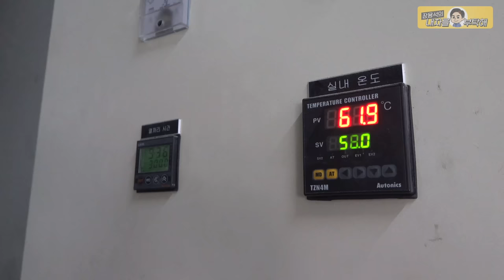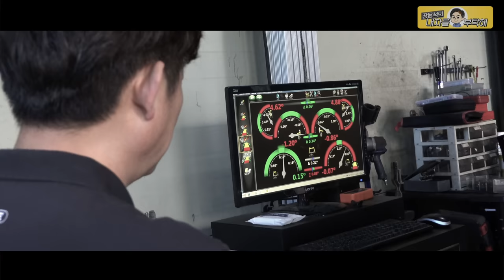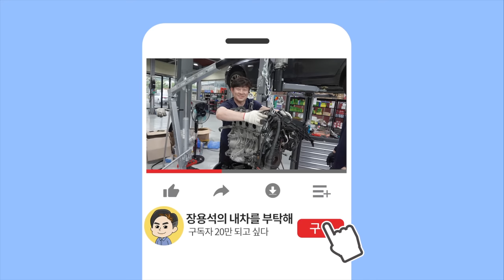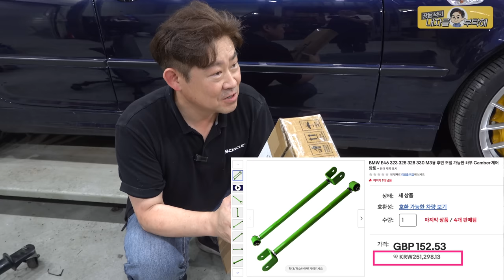BMW E46 330i 10편 올드카복원🔧서스펜션 판금 도색 광택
1편 E46 기막힌 첫만남
2편 에어컨 소음수리
3편 전동팬 튜닝. 미션오일교환
4편 기본기 만들기. 국물류 교환
5편 와이퍼 카울커버.발전기 등 교체
6편 마운트. 로어암부싱. 연료필터 교체
8편 휀다장인 메르카바
9편 쳐진천장 실내복원
10편 판금.도색.광택. 서스펜션 교체

1번 하남점 (카닥터모터스) 경기 하남시 샘재로 107-1
2번 남양주점    경기 남양주시 오남읍 양지로 77 가동 101호
3번 광주점   광주 북구 연양로95번길 9 1층
4번 부산점   부산광역시 기장군 정관읍 예림1로 6
5번 동탄신도시점   경기도 화성시 효행로 1156번길 9 (병점동)
6번 김해공항점  부산광역시 강서구 상덕로 93